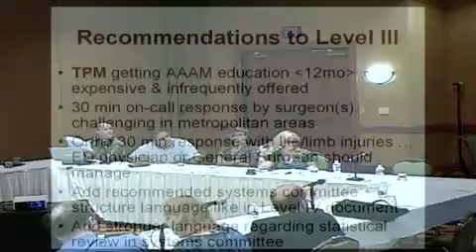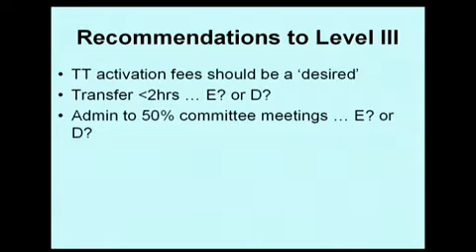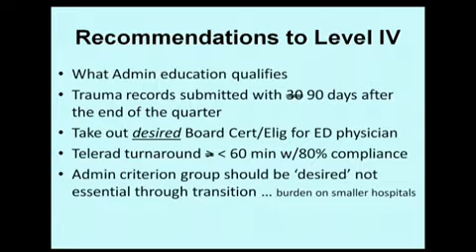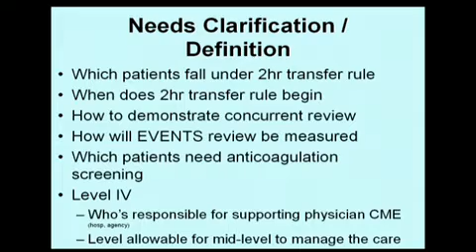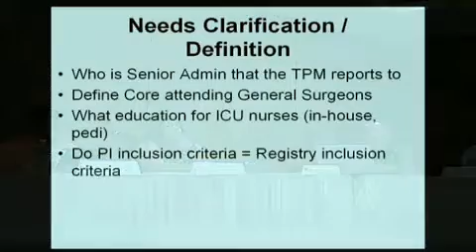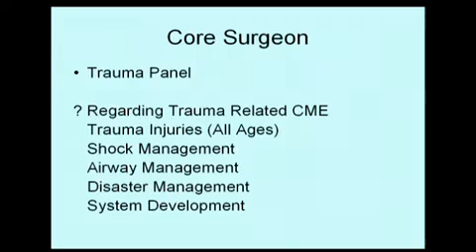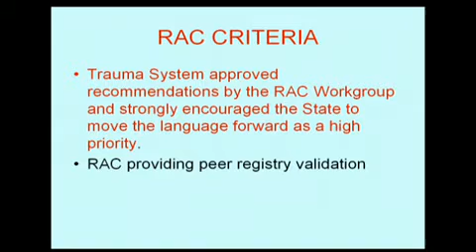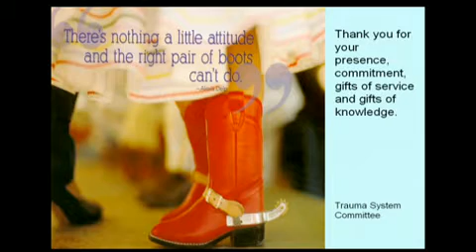GETAC Trauma Meeting 2/2